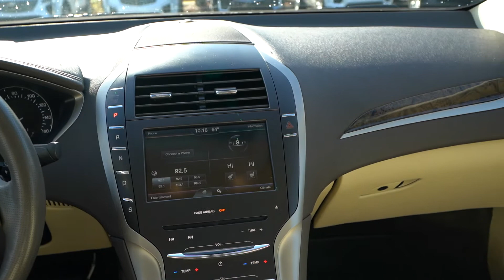7376D 2014 Lincoln MKZ